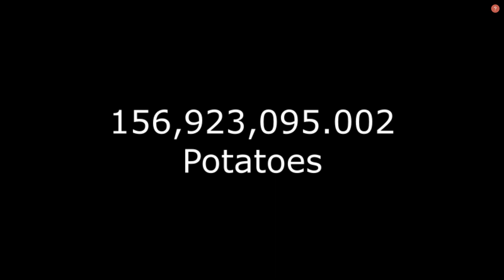Monday the 16th, A Sandy Ladle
It's that time of year again and murders are still running rampant. Follow the journey of this new group that will face the wrath of a comically oversized ladle.